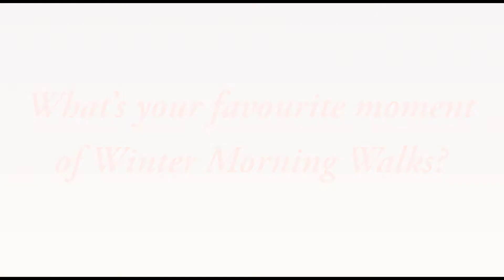Pre-Concert Talk | Winter Morning Walks | Part II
In advance of our June 25th video release of Maria Schneider's Winter Morning Walks as arranged by Rejean Marois, we sat down with our singers to talk about what makes this piece so special.
In this video Andrew, Carman & Kira discuss what draws them to this unique piece.

musica intima gratefully performs and operates on the traditional and unceded territory of the Coast Salish peoples, including the territories of the xʷməθkʷəy̓əm (Musqueam), Sḵwx̱wú7mesh Úxwumixw (Squamish), and səl̓ilw̓ətaʔɬ (Tsleil-Waututh) Nations.

musica intima exists to foster human connection through vocal music.